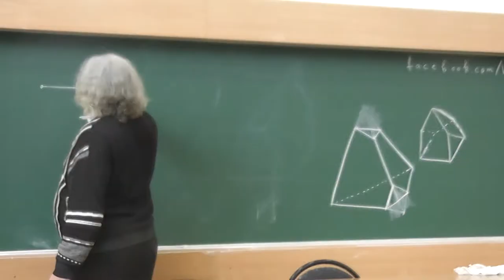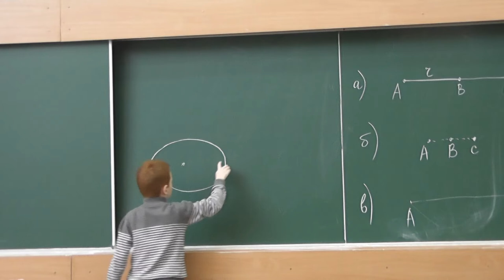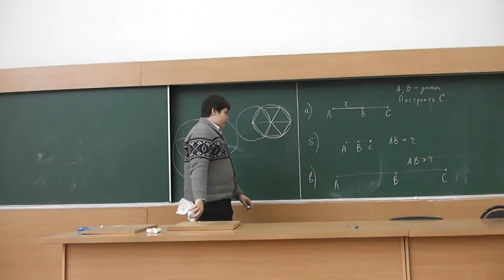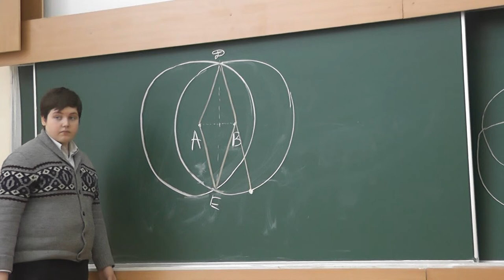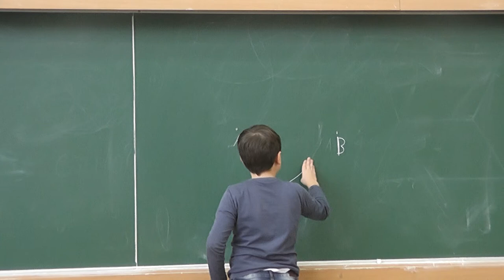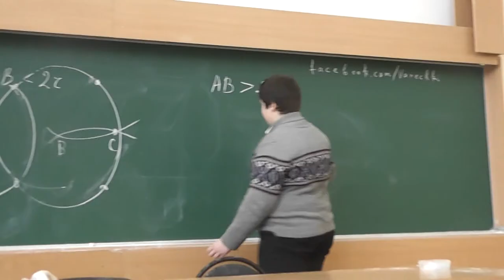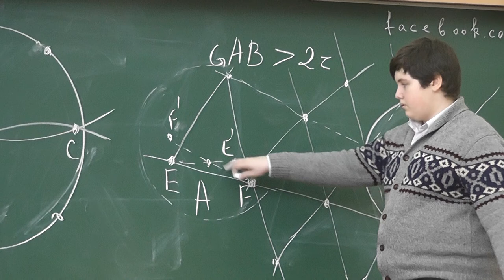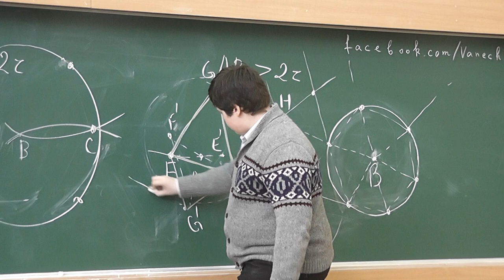83 Ржавый циркуль и центральная симметрия